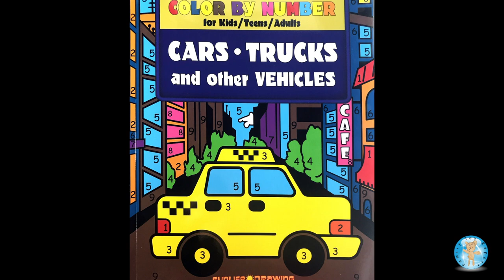Scooter - Color by Number Cars Trucks Vehicles Coloring Book -- Family Toy Report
In this video, we color a page featuring a scooter from Color By Number Cars Trucks and Other Vehicles coloring book by Sunlife Drawing. This coloring book is for kids, teens, and adults. It is published by CreateSpace Independent Publishing Platform. ISBN: 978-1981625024. Size: 8.5 x 0.2 x 11 inches.

We enjoyed coloring this coloring page. We used Sharpie markers. Markers are permanent and may bleed through. We like using markers because the colors are vibrant.

This is a time lapse video. This coloring page took us approximately one hour to complete. This is the speed version. Here is a link to the extended version

Filmed: Sherri (Mom, Color by number fan)